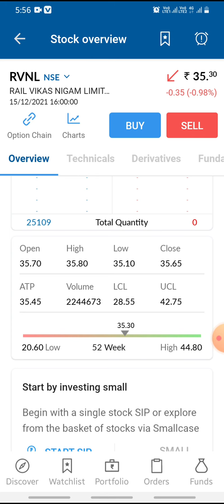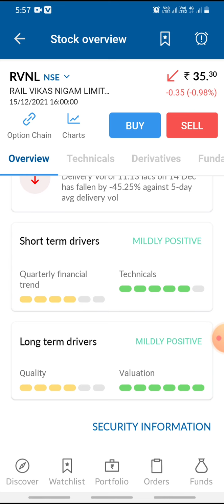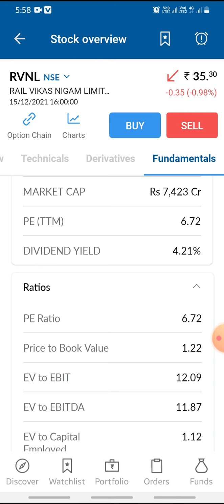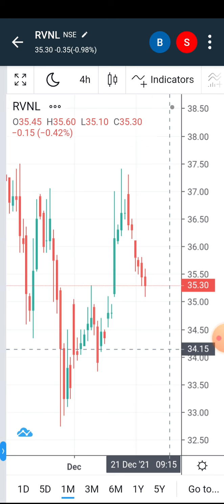rvnl share latest news | rvnl stock price | rvnl share analysis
@Market Prediction
RVNL share latest news today||100%profit lifetime profit in share market

You will get the following benefits :

1.Free Demat Account
2.Zero Equity Delivery
3.₹20 Per Order in Intraday, commodity and currency
4.Limit Upto 48 Times
5.MTF Facility Available
6.30 Years Of Trust

RVNL
RVNL SHARE
RVNL Q2 RESULTS
RVNL DIVIDEND
RVNL Q2 RESULT ANALYSIS
RVNL Stock Technical Analysis
RVNL Stock Today
RVNL Stock Price
RVNL Stock View
RVNL dividend
RVNL RESULT
RVNL RESULT ANALYSIS
Rakesh Jhunjhunwala news
Rakesh Jhunjhunwala portfolio Rakesh Jhunjhunwala RVNL
RVNL ruselt date